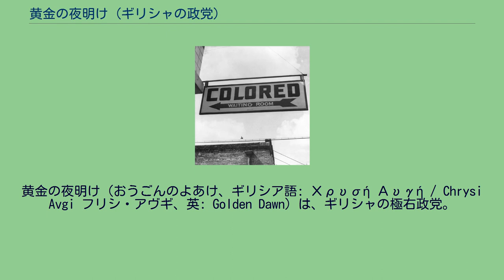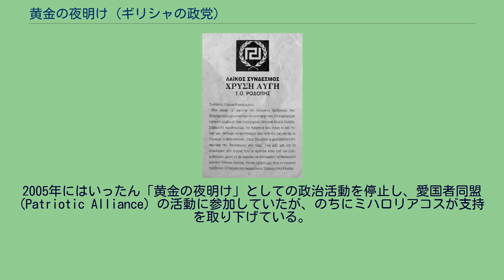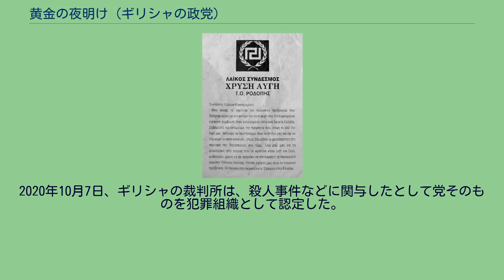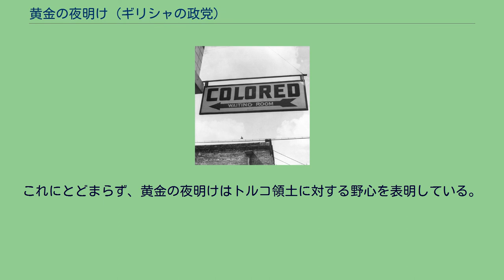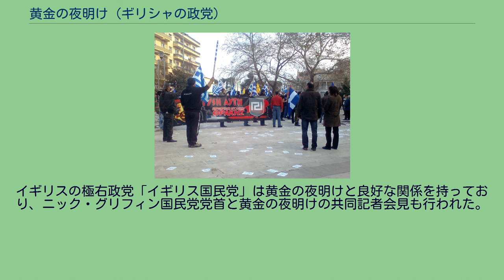黄金の夜明け (ギリシャの政党)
黄金の夜明け（おうごんのよあけ、ギリシア語: Χρυσή Αυγή / Chrysi Avgi フリシ・アヴギ、英: Golden Dawn）は、ギリシャの極右政党。
移民排斥の主張と行動で知られる。
2012年5月ギリシャ議会総選挙で国政に進出した。
党のスローガンは、「血、名誉、黄金の夜明け」である。
集会で党員たちがこの言葉を連呼している。
ムスリム・マイノリティを攻撃する「黄金の夜明け」のビラ（2012年）。
上部にあるロゴが、ギリシア雷文（メアンドロス模様）を用いた「黄金の夜明け」のマーク 党名は、党首ニコラオス・ミハロリアコスが1980年12月に創刊した雑誌の名前に由来している。
その行動は1990年代より注目を集め、2010年代に入るとギリシャの経済破綻を背景に支持を伸ばした。
内外のメディアからは「ファシスト」と目されるが、黄金の夜明けの広報担当者は「我々はナショナリストだ。ファシストはイタリアだろ？」と述べており、ファシズム政党であることを否定している。
「黄金の夜明け」は、1930年代後半に首相として全体主義体制（八月四日体制）を築いたイオアニス・メタクサスの思想への共感を掲げている。
移民排斥を訴え、時折過激な暴力事件（ヘイトクライム）を引き起こしている。
ホモフォビアを掲げ、ギリシャのゲイ・パレードを襲撃したことがある。
他にも、移民が営業している露店を集団で襲撃し破壊したり、サッカーでのフーリガン活動など、この団体の引き起こしている暴力沙汰は枚挙に暇がない。
またホロコースト否認を掲げる。
一方、逆に党本部や支部が頻繁に反ファシストを掲げる左翼団体やアナーキストの団体の襲撃にあっている。
2012年12月3日には、アスプロピルゴスで事務所の入ったビルが何者かに爆破された。
「黄金の夜明け」のデモ（2010年） ニコラオス・ミハロリアコスが1980年に結成した政治運動体が現在の「黄金の夜明け」である。
1991年には注目を集める運動となり、1993年に政党として届け出が行われた。
2005年にはいったん「黄金の夜明け」としての政治活動を停止し、愛国者同盟 (Patriotic Alliance) の活動に参加していたが、のちにミハロリアコスが支持を取り下げている。
2007年3月の第6回党大会で、党執行部は政治行動の再開を声明している。
しかし、2009年の総選挙では0.29%の得票しか得られなかった。
ギリシャの財政破綻による経済危機を背景に支持が広がった。
2010年11月7日の地方選挙ではアテネ自治体で5.3%の得票を集め、市議会に議席を得た。
大きな移民コミュニティに隣接する地区では、その得票率は20%にさえ達した。
2012年4月初頭、総選挙を控えて行なわれた世論調査では支持率が5.5％にまで上昇し、国政進出が確実と目されるようになった。
2012年5月6日に行われたギリシャ議会総選挙では、「すべての移民を国外追放し、国境地帯に地雷を敷設する」という過激な公約にもかかわらず、7%の得票率によりギリシャ議会に18議席を獲得した 2013年6月、連立政権の一翼を担っていた「民主左派」が連立離脱。
これにより、一気に政局が不安定化しており、総選挙も取りざたされる中、黄金の夜明けの2013年6月現在の支持率は14％と直近の選挙から倍増。
仮に総選挙が行われた場合、議会第三党に躍り出る可能性が高くなっている。
同年9月、黄金の夜明けのメンバーないしシンパと疑われている極右の男が、反ファシストの活動家でありヒップホップMCでもあったパブロス・フィサス（キラーP）を殺害した。
この事件後、これに抗議する大規模デモがギリシャ国内で行われ、活動家と警官隊との衝突があったり、黄金の夜明けの党事務所が襲撃されるなどした。
エヴァンゲロス・ベニゼロス首相代理は、広範な市民の抗議運動を歓迎し、黄金の夜明けに対して議会から出ていくよう求めた。
またこれに関連し、28日に党首ミハロリアコス他4人が犯罪組織結成に関与したとして逮捕されている。
10月24日、国会はテロリズムや犯罪組織に関係のある政党への国庫補助を禁止する法案を賛成多数で可決。
これにより黄金の夜明けへの補助も止められた。
ところが、この事件から程なくして急落したはずの支持率が元に戻っている。
2014年5月...